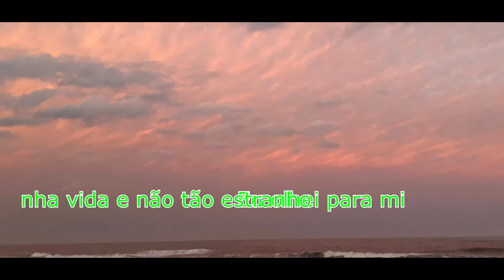GEMMINI - L' AMOUR INTERDIT